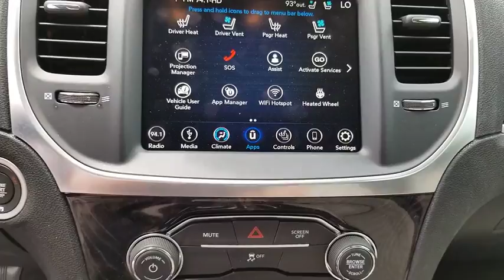2018 Chrysler 300 Clearwater FL NP160224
2018 Chrysler 300 Limited

Lokey Automotive
27758 U.S. HWY 19 NORTH

New Price! CARFAX One-Owner. Clean CARFAX. Silver 2018 Chrysler 300 Limited AWD 8-Speed Automatic 3.6L 6-Cylinder SMPI DOHCbrbrWe want your trade in and we are willing to pay top dollar to get it!!!Home of the Lifetime Free Oil Changes! Family owned for over 63 years we are your volume dealer in Clearwater Florida. With over 450 new vehicles in stock  why shop anywhere else? Recent Arrival! 27/18 Highway/City MPGbrbrbrCall now and ask to speak with our Award Winning Sales Team for more information on the vehicle shown in this listing. Internet price includes all discounts and rebates  dealer must retain financing. Not all customers will qualify for all rebates  financing or incentives used to obtain the online price. Pricing does not include reconditioning or certification where applicable. Pricing is plus tag  tax  dealer doc fees and title fees. See dealer for details.